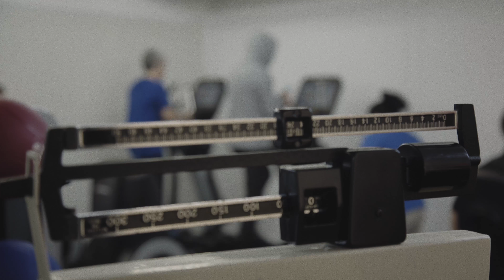Joanna Jedrzejczyk | UFC 223 in NYC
Our Sweet Sweat Athlete is ready for her fight!